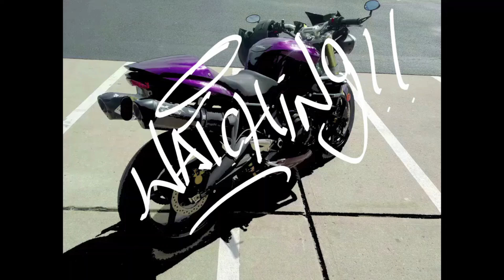Joker Review! (No Spoilers)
Here's my Joker review! I kept this spoiler free! If you've seen it, please keep the spoilers outta here too!